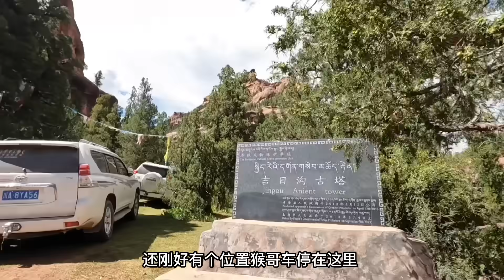1745集：秘境里露营真惬意，昂赛大峡谷见佛头山，两人一狗爬上山顶飞航拍